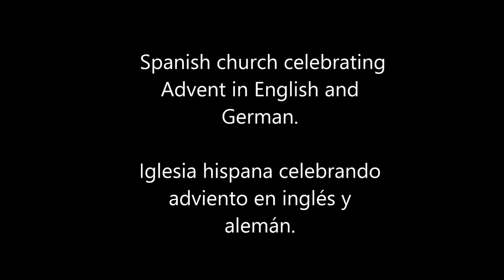Adviento 3 Scott Church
Momentos en la iglesia Scott Church.  Some pictures and videos taken at church last Sunday, December 15, 2013.